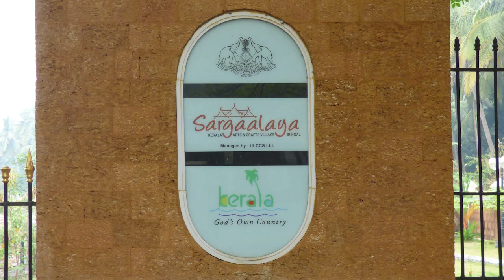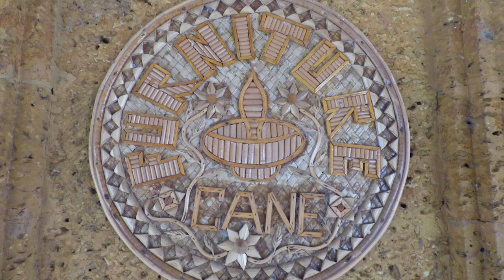Trip To Sargaalaya with Mahela Brahmin Samaj.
Trip To Sargaalaya Iringal, Vadakara, with Mahela Brahmin Samaj - Calicut.